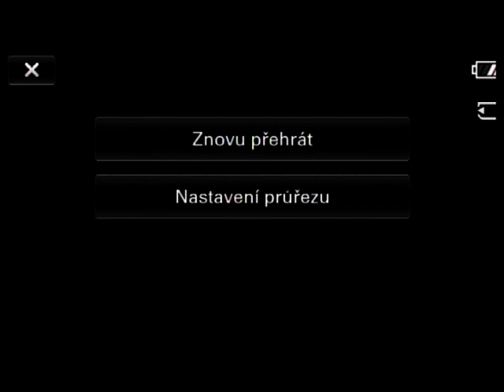Seninka fašank 2023 4 část